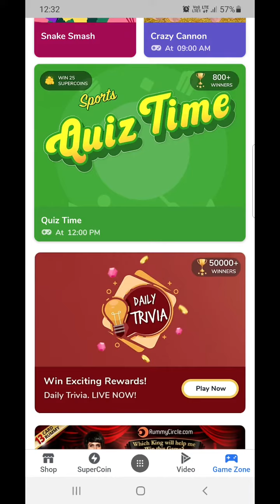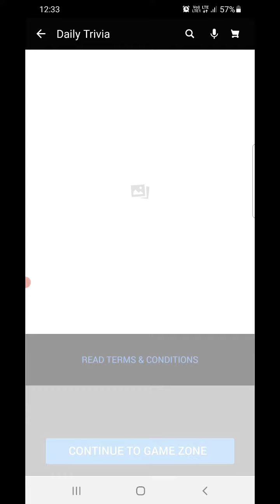Flipkart Daily Trivia Quiz Today Answers | 20 March 2021